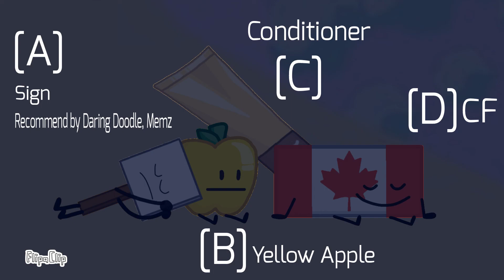BOTMI Again 3: FNF Rap Battle Contest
Blue Face: We do funk!
Sign: We too funk!
Blue Face: All day too long
Sign: All day two long
Blue Face: The Rock is O-ver
Sign: The Rock is O-vah
Blue Face: We do, the new scoot, yeah
Sign: We do, the new school, yah
Blue Face: We won, never lost, on the street of funky flow!
Sign: We won, beepbeep bob, on the street of funky flow!
Blue Face: On the street of punk rock, we won bat-tle!
Sign: On the street of pink rock, we won bat-tle!

CC: Go Pico, yeah yeah, Go Pico, oh (x2)
Conditioner: Go Pico, yeah yeah, Go Pico, oh (x2)

CF: This is the part, where i i stop stop you right there there there there.
Violet: This is the part, where i i stop stop right there there there there.
CF: Why don't you come with me, then you will see, that your friend belongs to me.
Violet: Why don't you come with me, then you will see, that your girl belongs to me.
CF: Please just stop it (x4)
Violet: Just trust me (x4)

Diamond: Hey, hey, Yellow Apple,
Would you care to friend with me?
Yellow Apple:...
Would you care to rap with me?
Yellow Apple:.